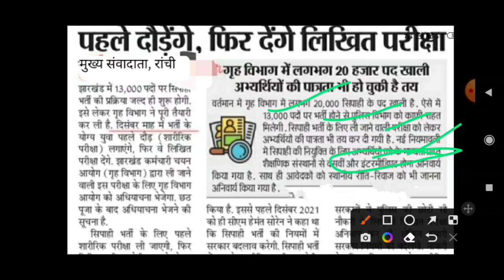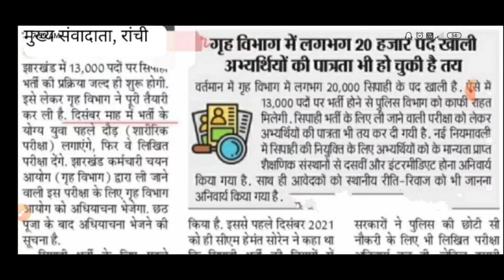Jharkhand Police 13000 post news, झारखंड पुलिस भर्ती 2022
Jharkhand police bharti 2022, Jharkhand police 13000 post news

Jharkhand Police 13000 posts notice
Jharkhand Police 2022, Jharkhand Police notification 2022, Jharkhand Police bharti 2022, Jharkhand mein Police bharti, Jharkhand mein 13000 Police bharti, Jharkhand police 13743 posts, police news Jharkhand, Jharkhand police,
2020, Jtet 2021, Jtet 2022, झारखंड शिक्षक बहाली, नियुक्ति 2020, नियुक्ति 2022, Berojgari Bhatta Jharkhand, Jharkhand Berojgari Bhatta 2022, jharkhandi news